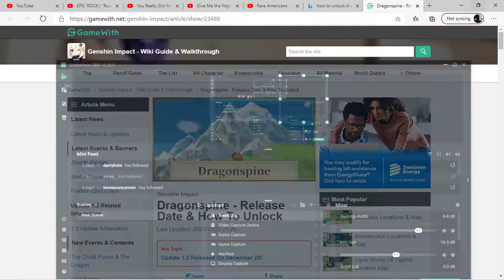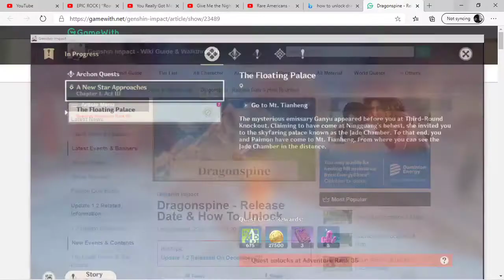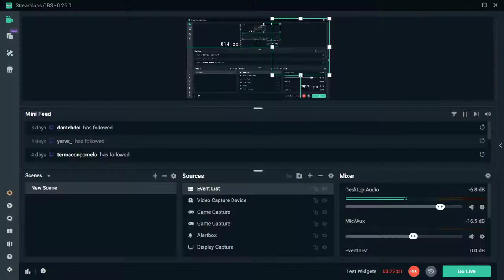LIYUE SIDE QUESTS - Part 37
Join The TDS Army Today!
Twitch.tv/MciticalZ